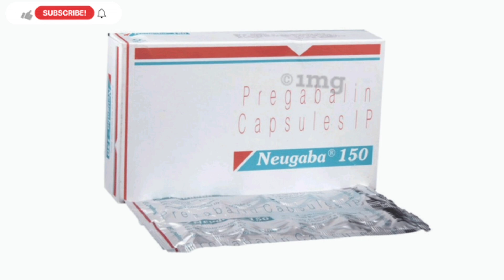Neugaba 150mg Capsule Uses Benefits Price Side Effects Full Information in Hindi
neugaba 150mg

neugaba 150 mg

neugaba 75 uses

neugaba 75 tablet uses

use of neugaba 75 capsule

what is neugaba used to treat

gabica 150mg uses

neurontin 150 mg

neugaba 150

neugaba 150 uses
Pregabalin 150mg